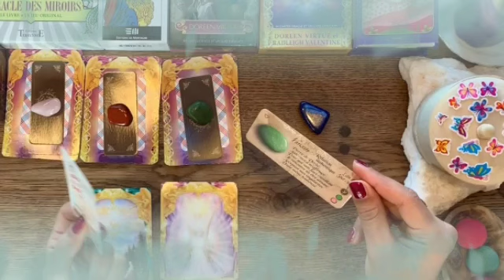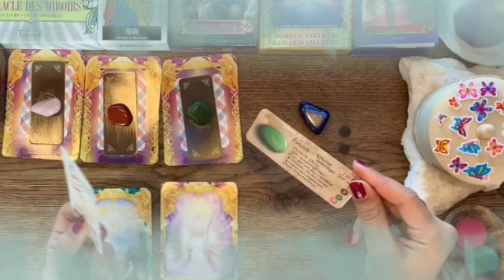توقعات برج الجوزاء لشهر آيار 2024 // باب العوده بيتفتح👌علاقه قدريه تحول حياتك 360 درجة يا جوزاء😲